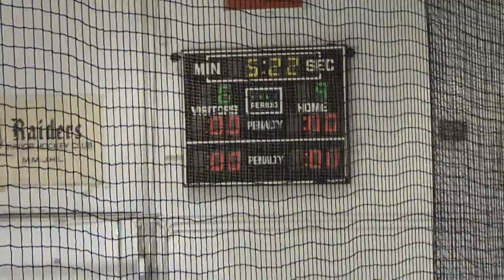KJHL- Goals - N. Wpg. Satilites -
Satilites forward Vinny Carrier takes a pass from Christian Vallance and scores with a wrist shot to the top corner.